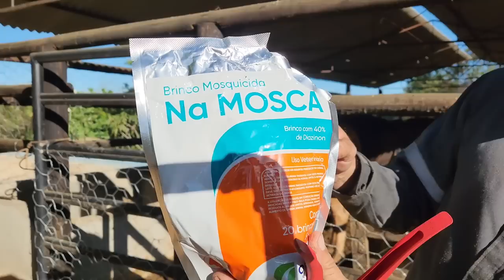COMO ACABAR COM MOSCA NO GADO USANDO BRINCO MOSQUICIDA.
MEU NOME É ROBERTO LUNA, MORO COM MINHA FAMÍLIA EM UM SITIO NO MUNICÍPIO DE JAIBA NORTE DE MINAS GERAIS. AQUI NO CANAL EU POSTO NOSSO DIA A DIA AQUI NA ROÇA.  FAZEMOS UM TRABALHO SOCIAL DE AJUDA AOS NOSSOS IRMÃOS DO MUNICÍPIO DE JAIBA, LEVANDO CESTA BÁSICA, ROUPAS E AGASALHOS.

PARA ME ENVIAR ALGO:
JAIBA/MG
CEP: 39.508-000